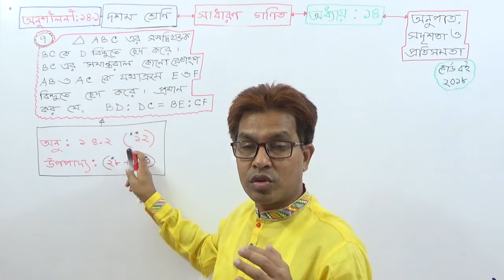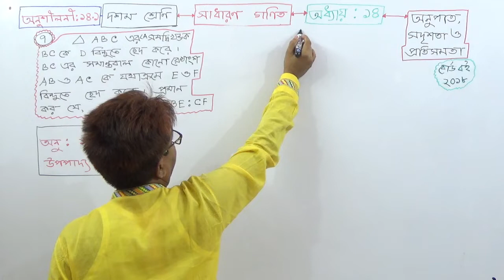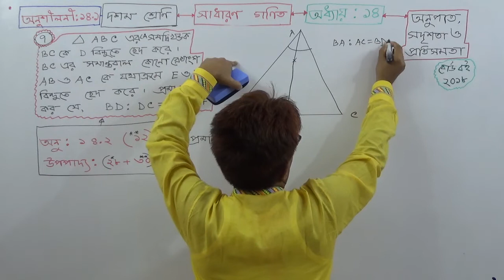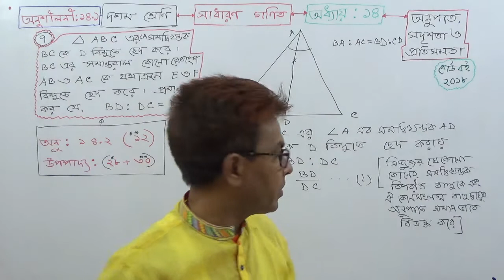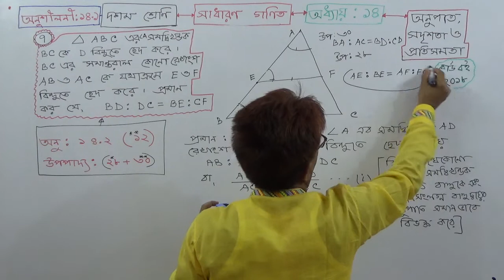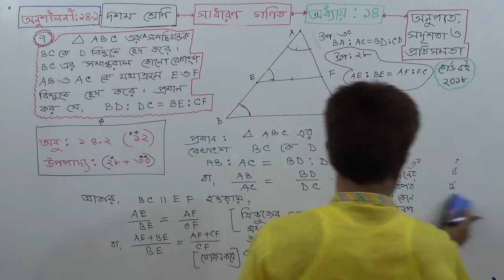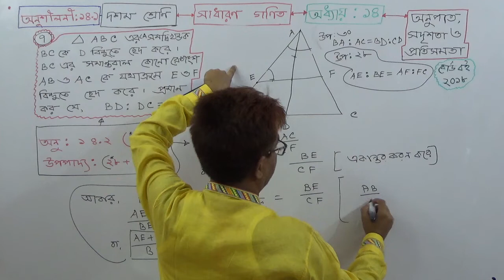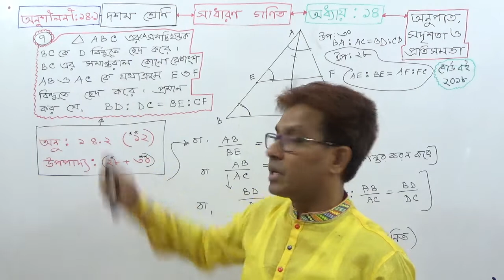Class 10 General Math [ Geometry] Chapter: 14 { EX: 14.1 (7) } Towhid sir